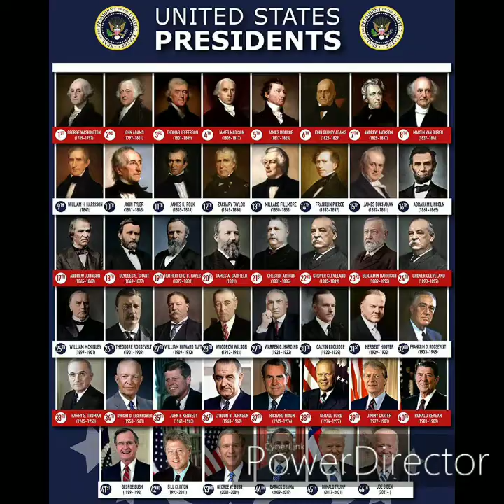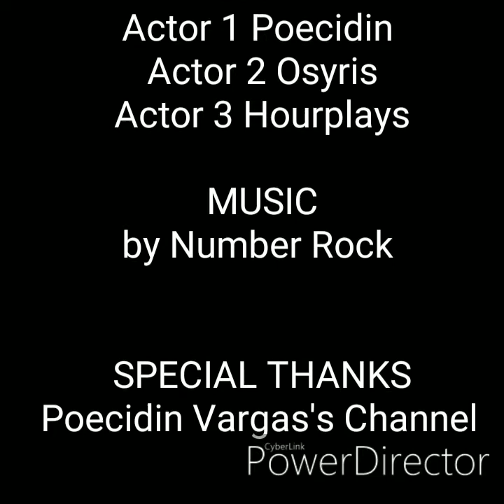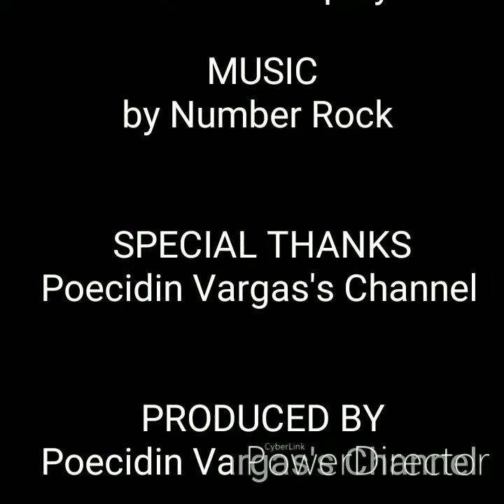U.S. President Song but more Detailed 🎶🎵